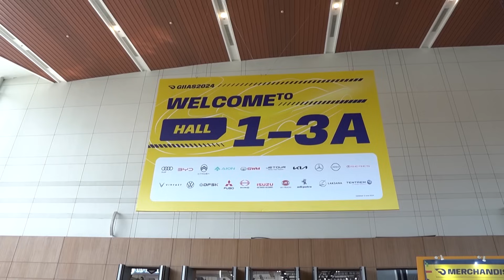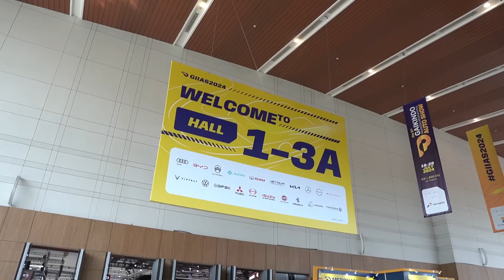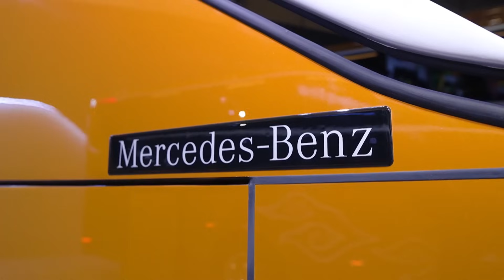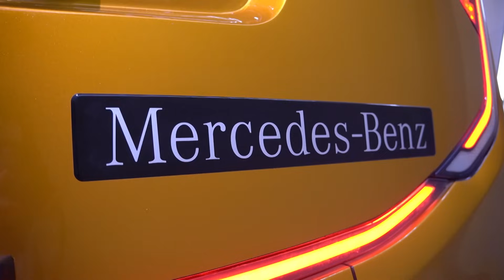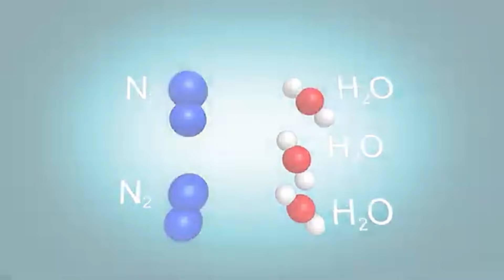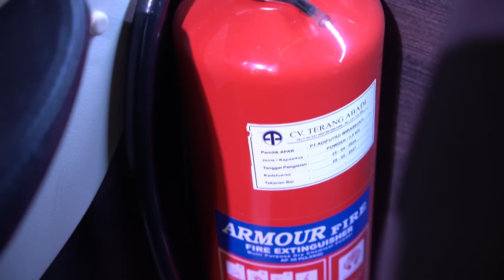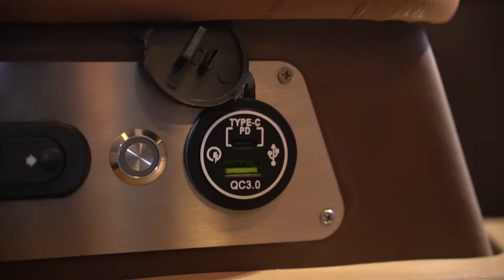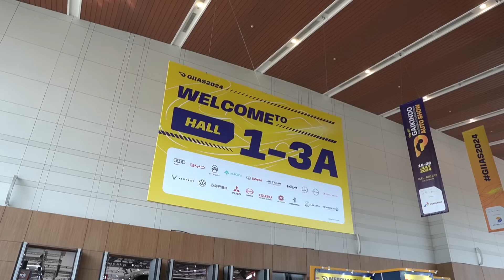Captain Seat terbaru di GIIAS 2024 : Jetbus5 MHD Single Glass PO EFISIENSI Mercedes-Benz OH1626L